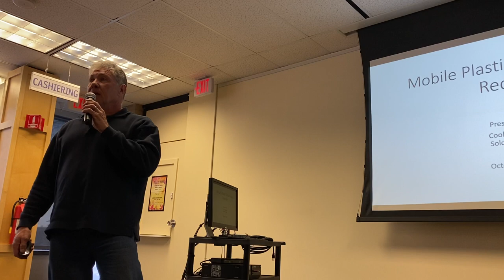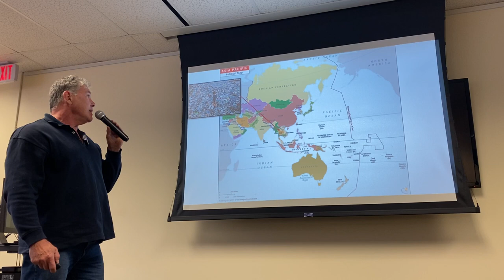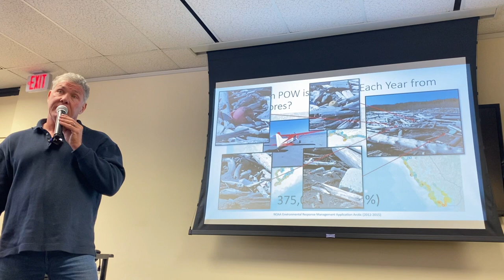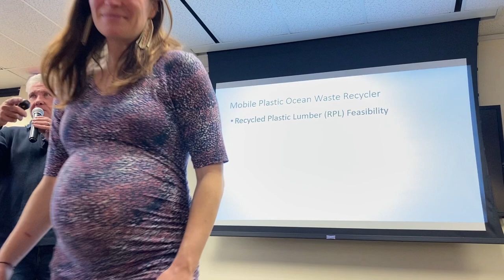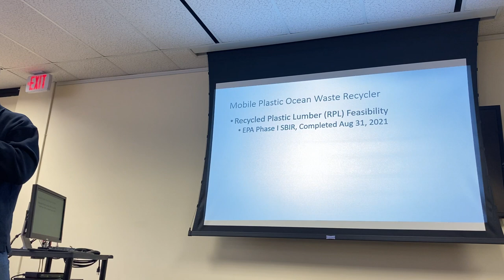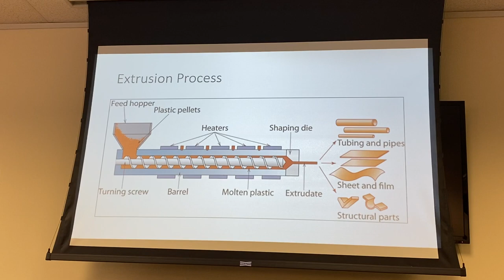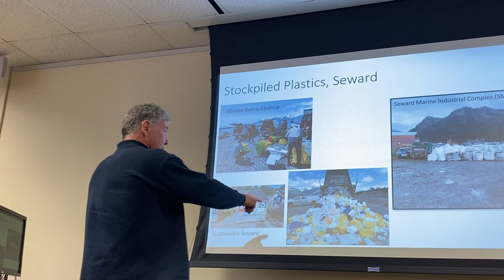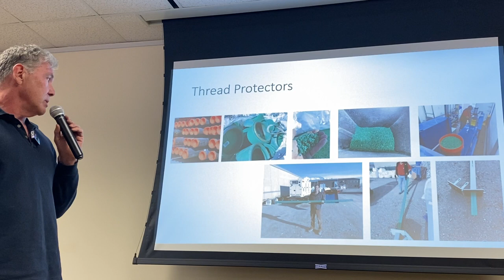Kenai Peninsula Plastic to Lumber Project, with Patrick Simpson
The Kenai Peninsula "Plastic to Lumber Project" will help protect clean water from the increasing threat of plastic pollution. Patrick Simpson gave an overview of the project, at the Kenai Peninsula College Showcase Series, and how communities across the Peninsula can get involved.